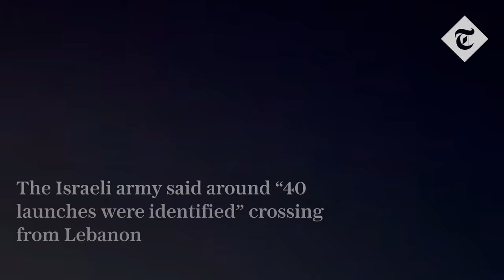Hezbollah fires dozens of missiles at Israel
Hezbollah fired a barrage of 40 rockets from southern Lebanon at Israel, as the country braced for a major attack by Iran.

Some experts suggested the attack, which did not cause any injuries, was an attempt to deplete Israel’s supply of surface-to-air missiles before Tehran launches a larger strike in retaliation for last week’s air strike on its consulate in Damascus.

Videos online showed Israel’s Iron Dome defences kicking into action in the night skies above residents in northern Galilee.